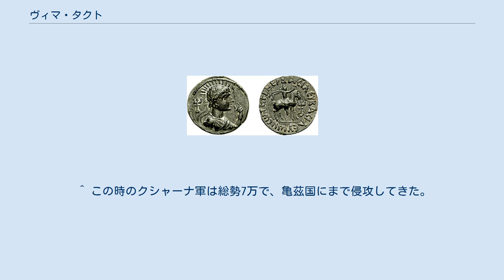ヴィマ・タクト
ヴィマ・タクト（Vima Takto、生没年不詳）は、クシャーナ朝の第2代君主。
クジュラ・カドフィセスの子。
ヴィマ・タクトゥ（Vima Taktu）とも表記される。
また、『後漢書』にある閻膏珍（えんこうちん）が彼にあたるとされる。
 クジュラ・カドフィセスの子として生まれる。
 1世紀の半ば、父のクジュラ・カドフィセスが死去すると、ヴィマ・タクトはその後を継いで王となった。
ヴィマ・タクトはインドに侵攻して北西インドを占領、その統治のために一人の総督（クシャトラパ）を置いて北西インドを監領させた。
 84年（建初9年）、後漢の西域長史である班超が、漢に叛いた疏勒王の忠を攻撃した際、康居軍が疏勒王を救うべくやってきたため、班超は疏勒王のいる烏即城を降せずにいた。
その頃クシャーナ朝では新たに康居国と婚姻を結び、同盟が成立していた。
班超はそこに目をつけ、クシャーナ王に多くの祝い品を贈って康居軍の撤退を促した。
これによって康居軍は疏勒国から撤退し、班超は烏即城を落とすことができた。
 87年（章和元年）、クシャーナ朝は後漢に遣使を送って扶拔・師子を献上した。
この時、クシャーナ朝の使者は漢の公主を求めたが、班超に拒否され、追い返された。
 90年（永元2年）5月、求婚を断られたためかクシャーナ王は副王の謝を派遣して班超を攻撃させたが、班超に撃退された。
これ以降、クシャーナ朝は後漢に毎年貢献するようになる。
 ヴィマ・タクトの死後、子のヴィマ・カドフィセスが後を継いだ。
 彼のコインには古代ギリシャ語で“ΒΑΣΙΛΕΥ ΒΑΣΙΛΕΥΩΝ ΣΩΤΗΡ ΜΕΓΑΣ（バシレイ・バシレヨン・ソテル・メガス）”すなわち 「諸王の王、偉大な救世主」としか書かれていなかったため、ヴィマ・タクトは長い間「無名の王」として知られてきた。
しかし、1993年にアフガニスタンで偶然発見された『ラバータク碑文』によって彼の名前が知られるとともに、それまで謎とされてきたクシャーナ朝の王統が判明することとなった。
 ^ ヴィマ・タクト（Vima takto）の名前は碑文の摩滅によって正確にはわからず、名前の最後を「to」と読む説は確定的ではない。
 ^ 子のヴィマ・カドフィセス説や、兄弟のサダシュカナ（Sadashkana）説がある。
 ^ 原文では「月氏」。
中国史書ではクシャーナ朝のことを大月氏の延長として「大月氏」・「月氏」と呼び続けた。
 ^ 子のヴィマ・カドフィセスか、兄弟のサダシュカナか、もしくは別の人物か。
 ^ この時のクシャーナ軍は総勢7万で、亀茲国にまで侵攻してきた。